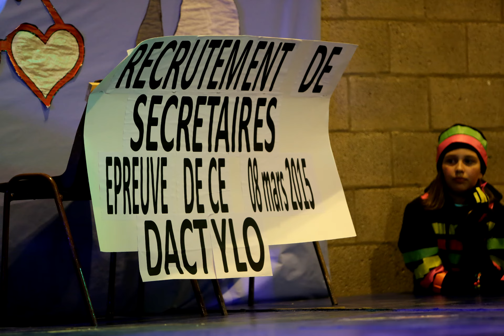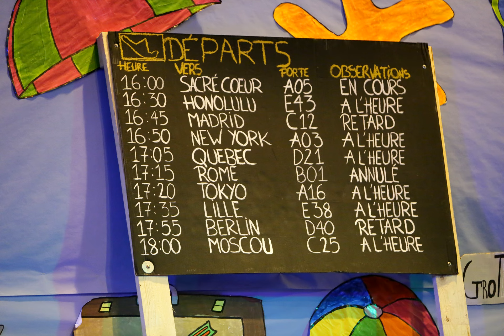FANCY FAIR Ecole du Sacré-Coeur de Rotheux 8/3/2015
Bravo à toutes et tous !!!